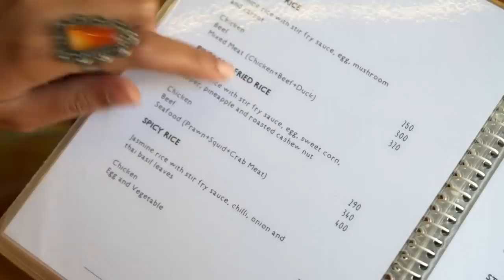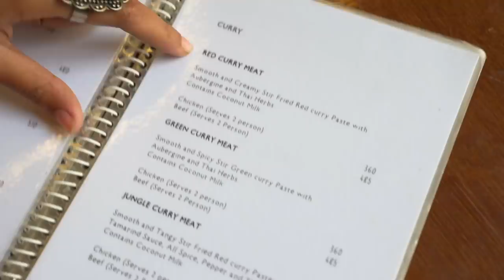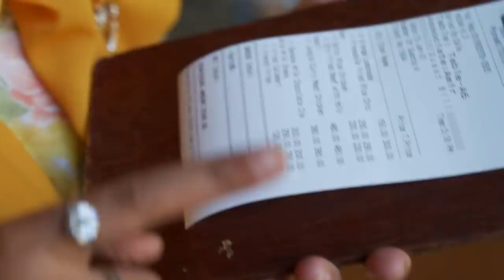Good Food or Just Good Interior? | White Rabbit | Chittagong Food Tour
Hey Everyone! Welcome back to a brand new video. Last January, right after the Bandarban trip we went to Chittagong and we spent a day raoming around and trying some of the famous Chittagong restaurants. This is my first episode of Chittagong Food Tour Series! In this video I reviewed the hyped and popular Instagram friendly restaurant, White Rabbit! Do let me know you experience if you enjoyed the video. ❤️❤️

Follow my second page @fahrinfaizaa